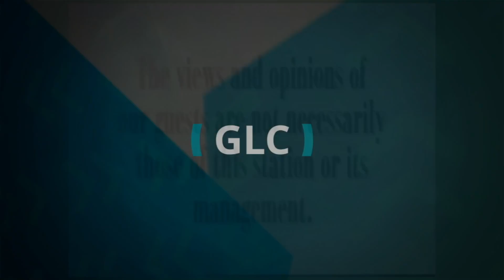The Mishpachah "Havdalah" with Joe & Debbie Good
Check out some of our favorite Hebraic/Christian learning materials from our guests and popular teaching resources at GLC's very own Amazon Bookstore

👕Shop our custom apparel and merchandise for T-shirts, hoodies, mugs, stickers and more

📣About us: God's Learning Channel (GLC) is a Judeo/Christian television network based in Texas, broadcasting over the air and via cable/dish systems in 4 states as well as channel apps on both Roku & Amazon FireTv devices! Find out more on how YOU can watch